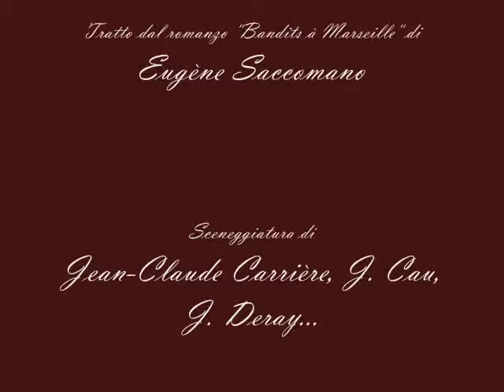Borsalino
Borsalino è un film del 1970, diretto da Jacques Deray, tratto dal romanzo Bandits à Marseille di Eugène Saccomano. Genere commedia.
Con Alain Delon, Jean Paul Belmondo, Catherine Rouvel. Sceneggiatura di Jean-Claude Carrière, Jean Cau, Jacques Deray e Claude Sautet. Musiche di Claude Bolling.

È stato seguito nel 1974 da Borsalino and Co..

Frasi.
Un giorno o l'altro ne resterà uno solo di noi due: è meglio che me ne vada prima.